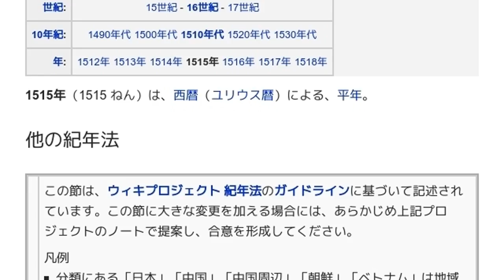「1515年」とは ウィキ動画